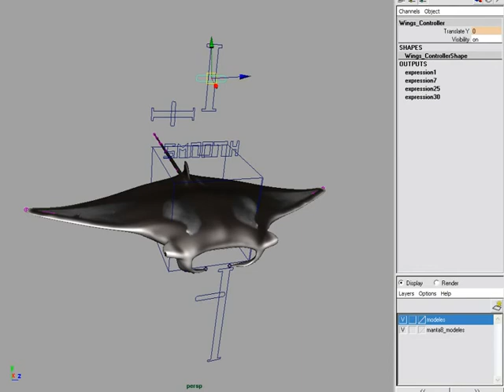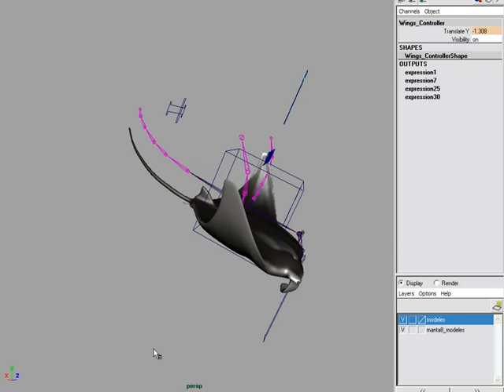Manta ray rig